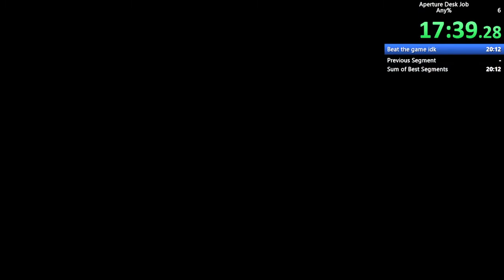Aperture Desk Job Speedrun in 20:03.500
wr in 2035 I promise